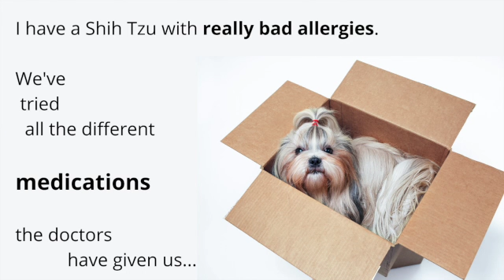Natural Paws Ear Wash Customer Reviews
Thanks to our wonderful customers for sharing the love for Natural Paws' EARoma thEARapy ear wash. We clean ears differently, on purpose! Don't flood your dog's ears, clean them with the world's first sprayable ear wash. Stinky ears and recurring infections are a thing of the past. Simply spray, massage, and wipe with a gentle cloth or cotton ball. Your dogs will love you for it!